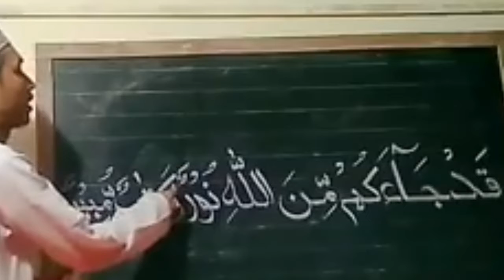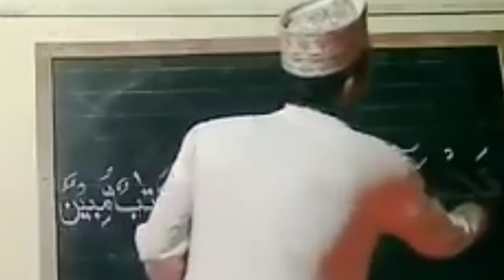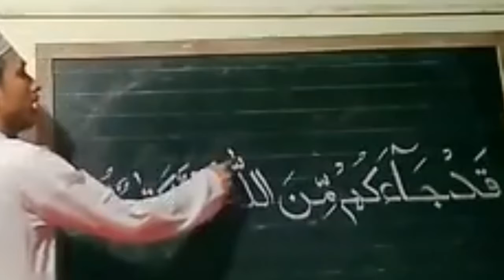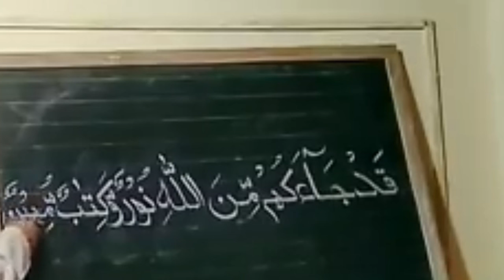ہمارے لئے ہجے کرنے کا حیران کن انداز ،